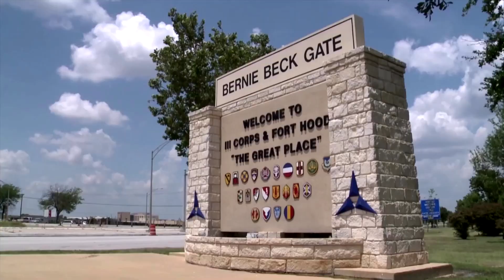Pentagon chief backs changes to military sexual assault cases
U.S. Defense Secretary Lloyd Austin, in a major break from his predecessors, said that he backed removing the prosecution of sexual assault and other related crimes from the military's chain of command.